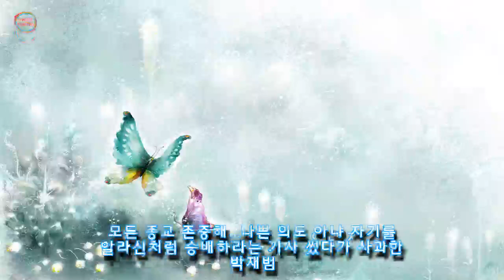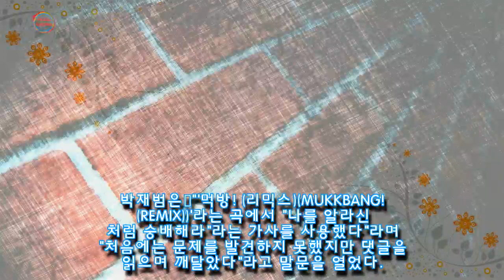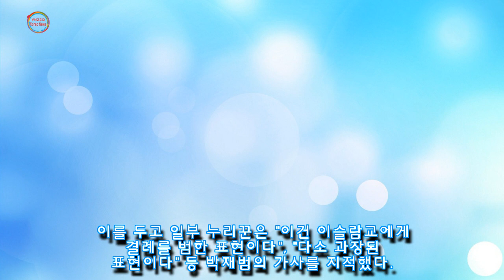모든 종교 존중해...나쁜 의도 아냐 자기를 알라신처럼 숭배하라는 가사 썼다가 사과한 박재범